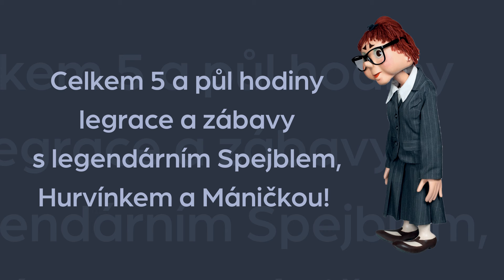Divadlo Spejbla a Hurvínka - Hurvínek na stopě (upoutávka)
Komplet pěti titulů Divadla Spejbla a Hurvínka vydaných samostatně v letech 1994–2007

Sestava přináší nahrávku Kdo unesl Žeryka?? aneb Hurvínek na stopě!! s Milošem Kirschnerem a další čtyři alba s interpretem Martinem Kláskem. V rolích Máničky a paní Kateřiny samozřejmě Helena Štáchová. Kdo unesl Žeryka?? nadchne napínavým vyprávěním o pátrání po tajemném lupiči, Hurvínkův Mikuláš je veselou předvánoční komedií o překvapivé nadílce, ve hře Mlsný Hurvínek se posluchači ocitnou společně s našimi hrdiny v království plném sladkostí. S řadou zajímavostí o hudebních nástrojích i hudbě samé děti seznámí Hurvínek, Mánička a Spejbl v příběhu Hurvínkovy hudební pohádky 2 a Hurvínkovy všetečné otázky jsou sledem humorných situací a vtipných rozhovorů o českých příslovích a rčeních.

S novým obalem a v remasterované podobě se vrací do prodeje rozmanité příběhy, které jsou nyní poprvé v nabídce digitálních obchodů.